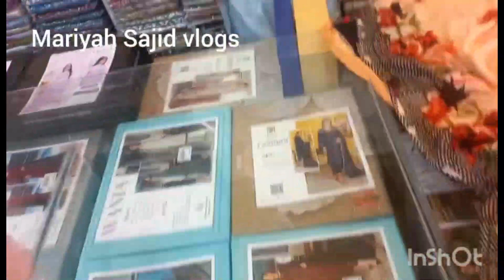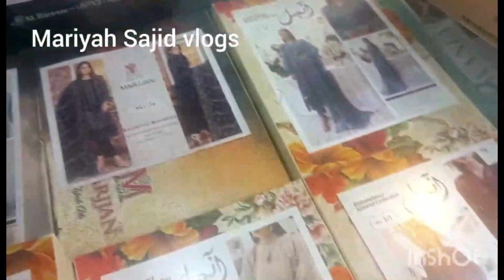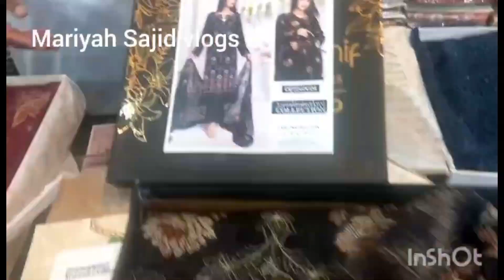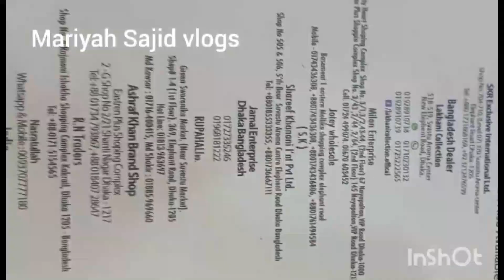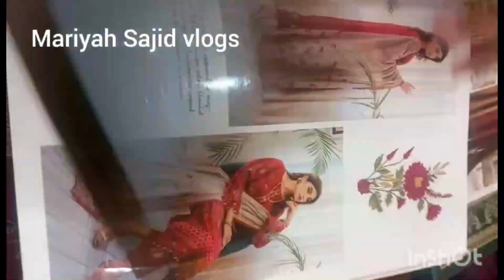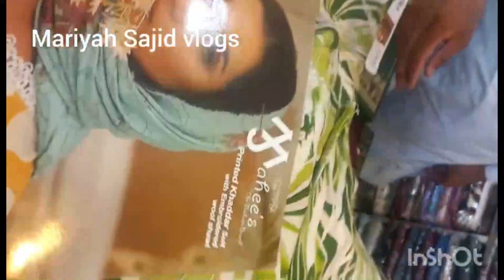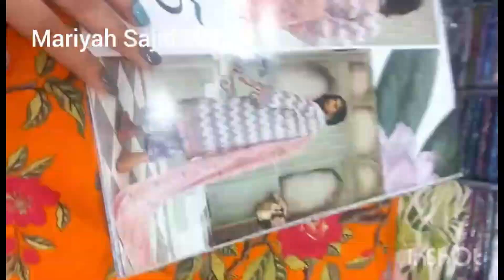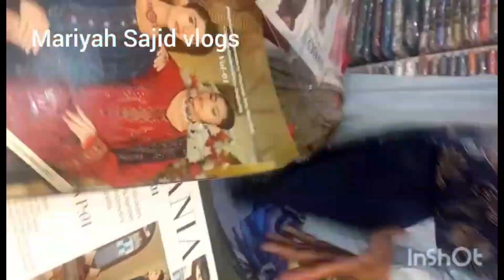Winter Suites on Sale|| Low Price Winter Collection || Mariyah sajid vlogs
Winter Suites on Sale|| Low Price Winter Collection

Winter new arrivals 23
Linen dress
Embroidered winter dress23
dress designs
new dress designs 2023
freedom to buy sale 22
Embroidery suits
Khaadi winter suits
bonanza Winter collection
Winter sale
krandi suits
pashmina shawls
winter shawls
wool suits
wool swals
Mariyah Sajid vlogs
Chand Collection
DC colony Rahwali Cantt
low price winter suits
Maria. B

Winter collection
winter suits sale